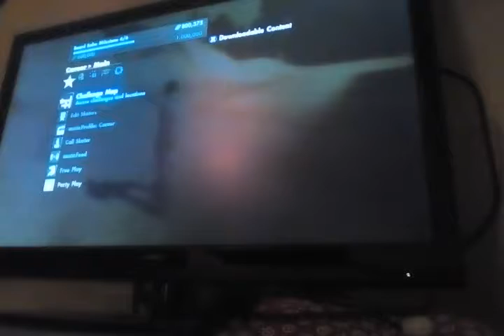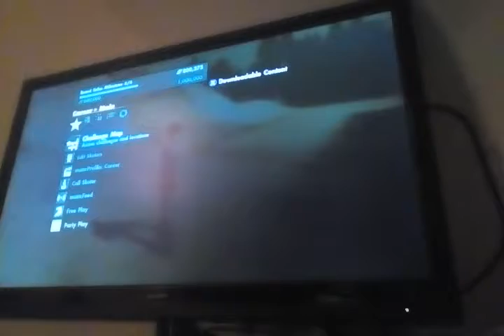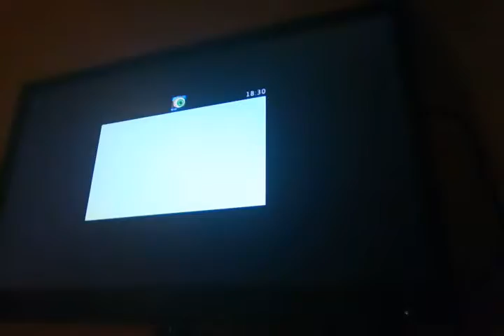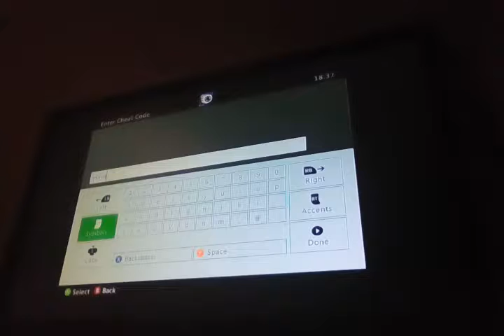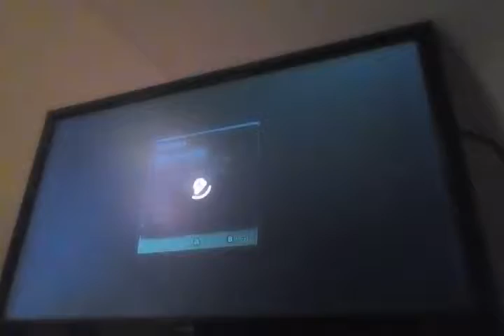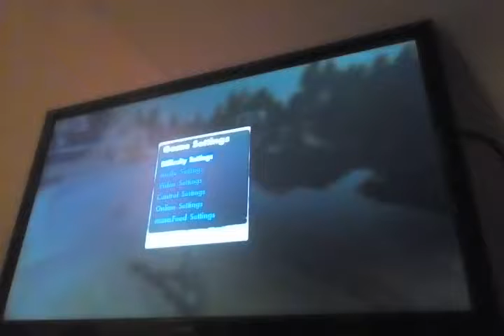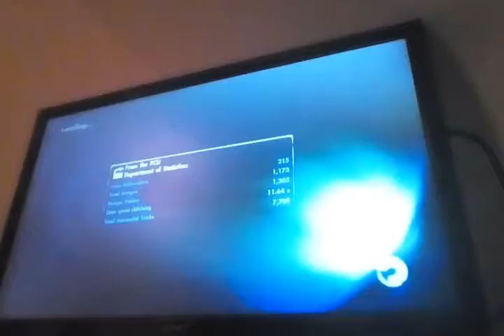PLAYING AS COACH FRANK (SKATE3)